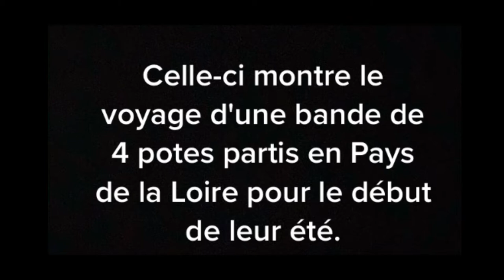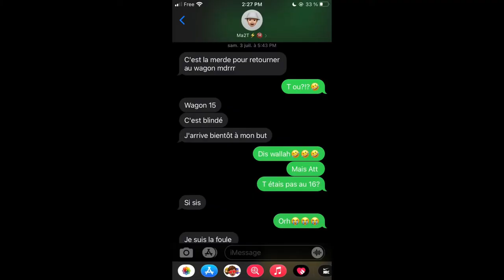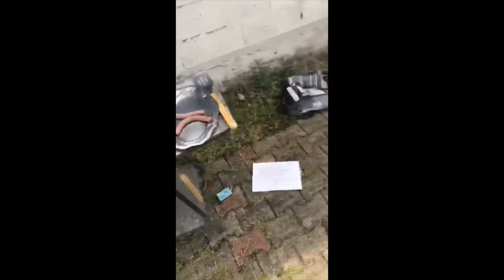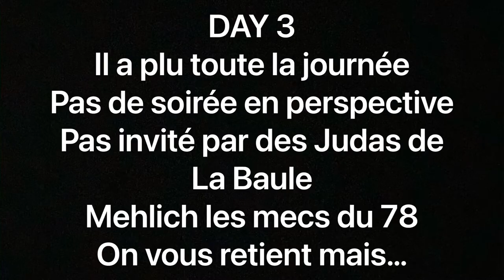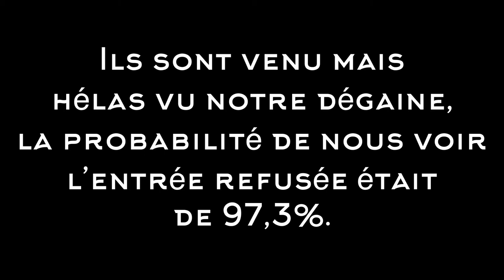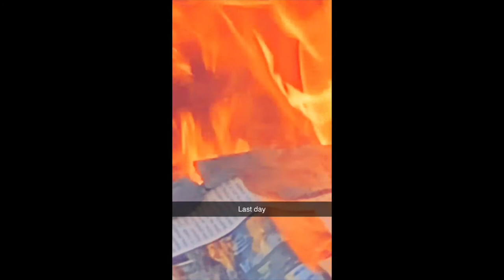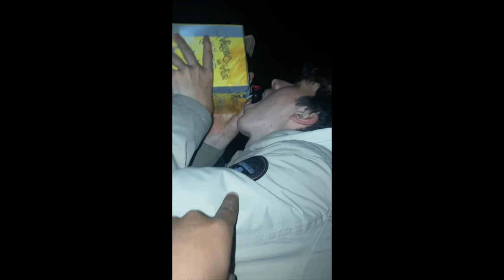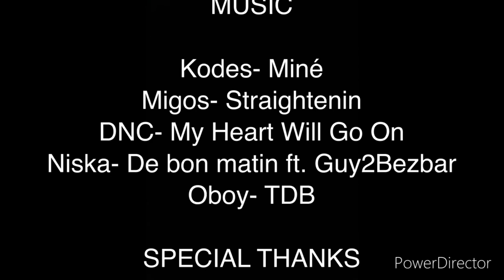VLOG: LA BAULE 2021🔥(ft. Ma2T, Thomas & Mateo)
Première vidéo et premier vlog de nos vacances avec Matthis, Matéo et Thomas,le tout à La Baule!🔥🔥🔥
Et ouais, mon pote😎😉